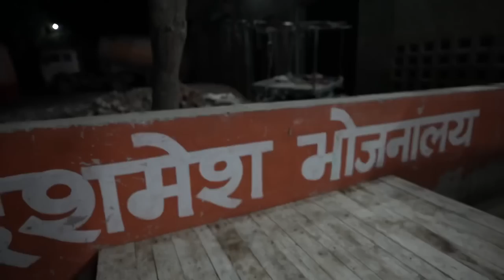Charo Taraf Bandar He Bandar || Chiku Malik Vlogs